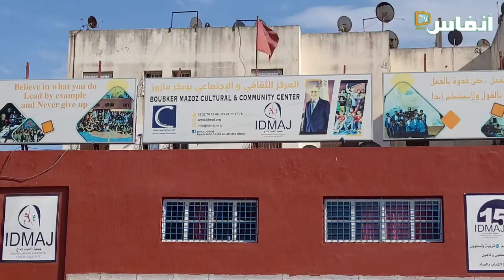مركز مازوز يجمع شبانا أمريكيين بأطفال مغاربة في سيدي مومن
تستمر مؤسسة إدماج للتنمية في تنشيط المخيم الحضري المقام بمقرها بسيدي مومن بالدار البيضاء، والذي يمتد إلى منتصف شهر غشت 2022، حيث تبدأ الأنشطة من العاشرة صباحا إلى الخامسة، وتتنوع بين ما هو تعليمي وترفيهي..

# أخبار_عاجلة